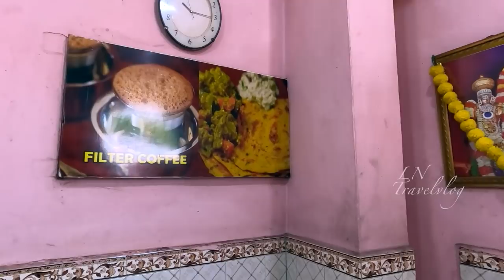പടിഞ്ഞാറെകോട്ടയിലെ SREE VENKATESHWARA BHAVANലെ പ്രസിദ്ധമായ കാരാവടയും ചമ്മന്തിയും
Hello dear friends, In this video I take you to Venkadesa Bhavan to try out their famous Karavada.